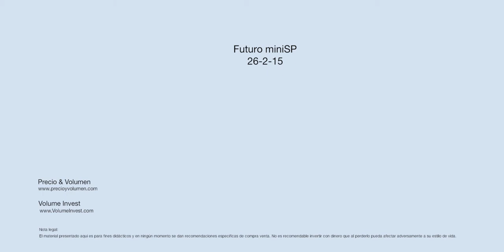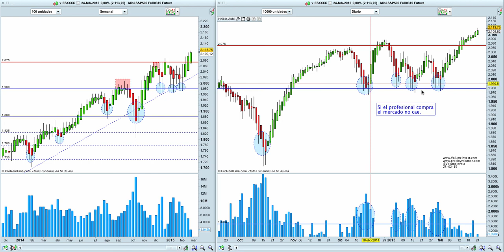Futuro MiniSp. Si el profesional compra, el mercado no cae.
El profesional nos enseño sus cartas en la zona de 1980. Mucho volumen y ninguna intención en perder la zona, y es que cuando el profesional compra, al mercado le cuesta caer. Si siguen alcistas, no seremos nosotros los que le llevemos la contraria. La operativa en acciones, futuros y forex contiene un riesgo sustancial y no es para todos los inversores. Lee en el siguiente enlace la divulgación completa de riesgos: